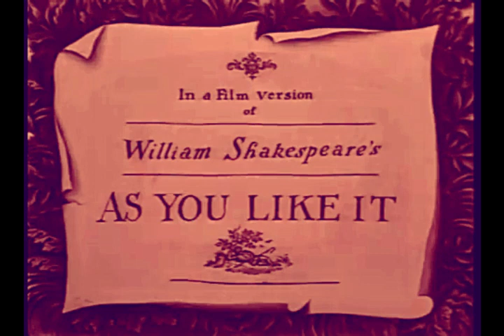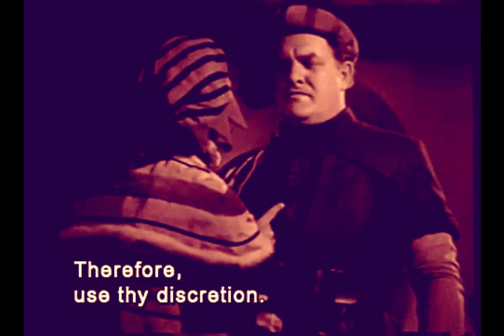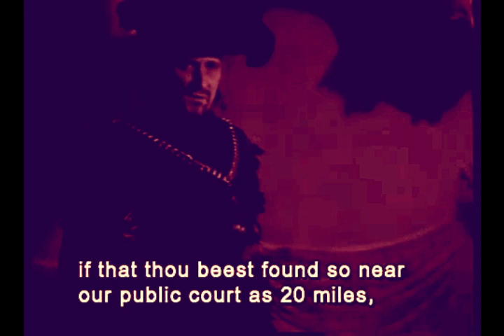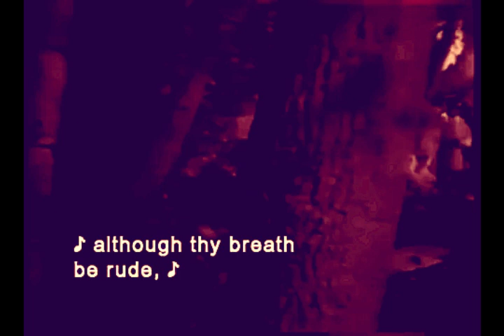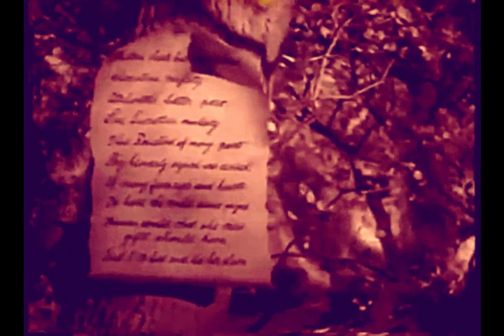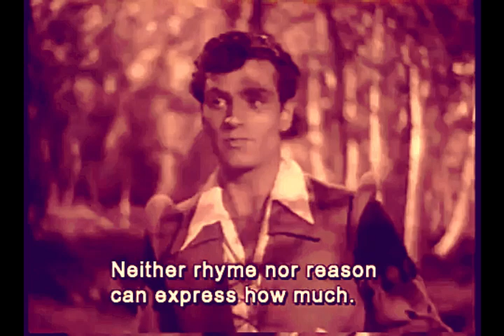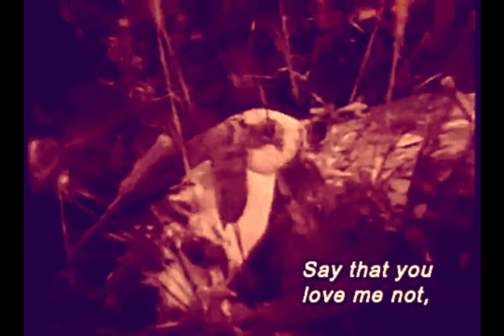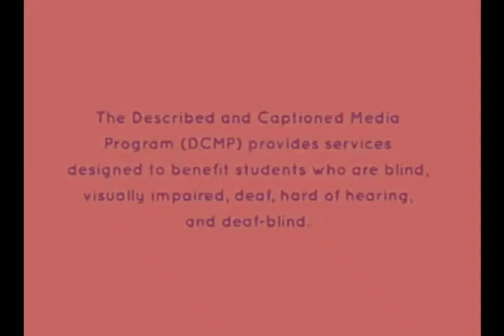As You Like It (1936) - Captioned (Coloured) | Full Movie | Laurence Olivier | Elisabeth Bergner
The Classic Play of Shakespeare made into film has been retouched with improved audio and remastered video. Dedicated to the contemporary viewers!
A duke's daughter disguises herself as a boy to get the attention of one of her father's attendants whom she likes.  But then she's stuck being a boy in order to stay close to the attendant.  A public domain Shakespearean comedy adapted by J.M. Barrie and Robert Cullen.